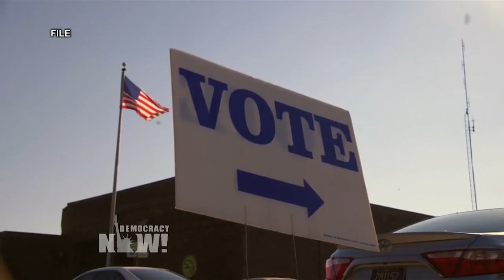Ari Berman: Republicans in North Dakota Are Attempting to Disenfranchise Thousands of Native Voters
- The Supreme Court has ruled it will allow the state of North Dakota to enforce a new voter ID requirement that will make it harder for Native Americans to vote during the midterm elections. The state’s new voter ID law requires voters to show identification demonstrating a residential street address, but this has already rendered many tribal IDs invalid, since many Native Americans who live on reservations depend on post office boxes to receive mail. The law could make a difference in the close race between Democratic Senator Heidi Heitkamp and her Republican challenger Kevin Cramer. The race is expected to help decide who controls the U.S. Senate. We speak with Ari Berman, senior writer at Mother Jones, reporting fellow at The Nation Institute and author of “Give Us the Ballot: The Modern Struggle for Voting Rights in America.” His latest piece is titled “Inside the Unlikely Movement That Could Restore Voting Rights to 1.4 Million Floridians.”